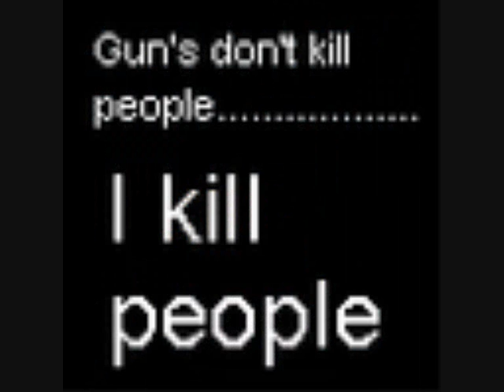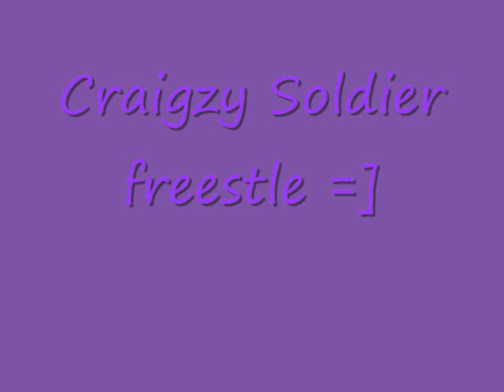Craigzy Soldier Freestyle =]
just another freestyle going out to all the soldiers =]